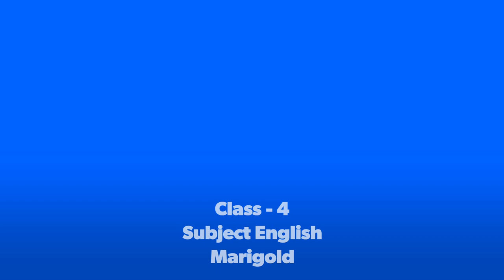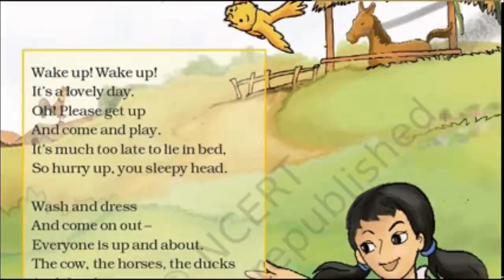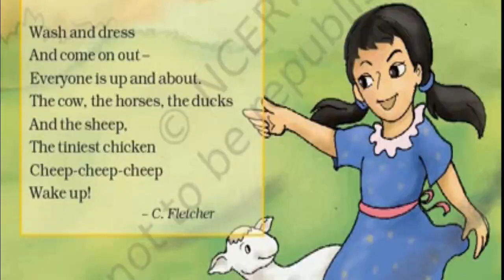WAKE UP 4TH CLASS ENGLISH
WAKE UP (POEM)
4TH CLASS ENGLISH
BOOK MARIGOLD
EXPLANATION